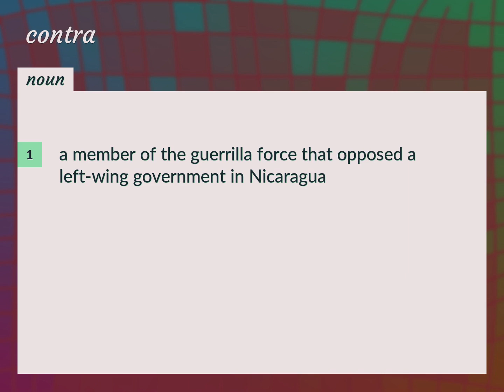Contra | meaning of Contra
What is CONTRA meaning?